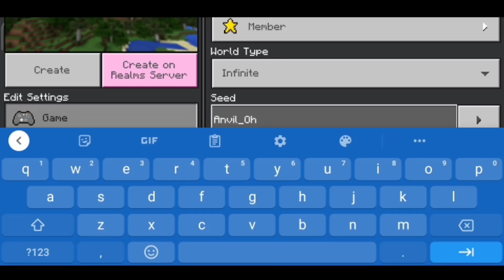WAG subukan ang Ghost seed na ito sa Minecraft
So watt's up mga ka-pareng!

What's up mga ka-pareng! Ako nga pala si Mr. Godlex!

Watch now!

Related Channel:
Ghepo Mc
Wilddogxd
Mr Sighcerty
Mr Honeybun
Dark Corners